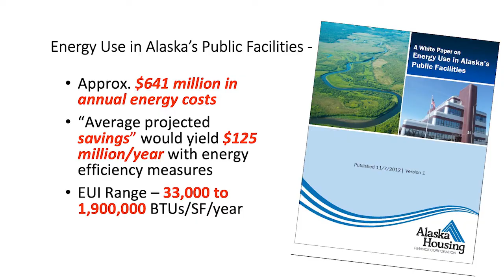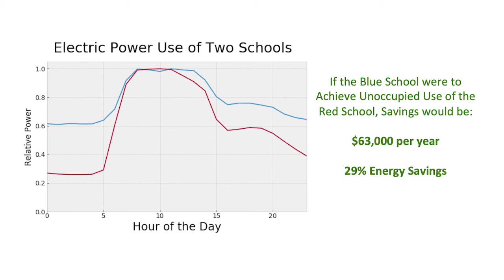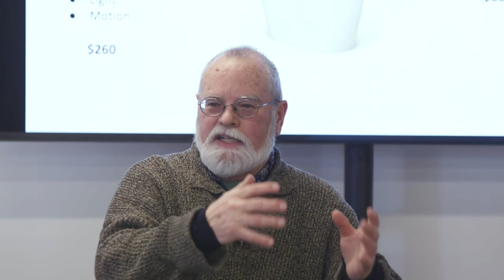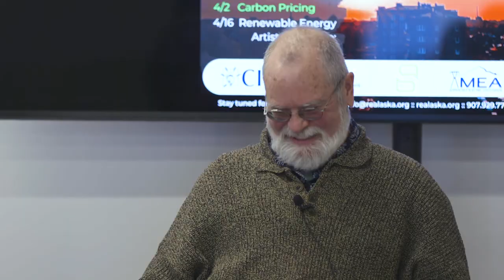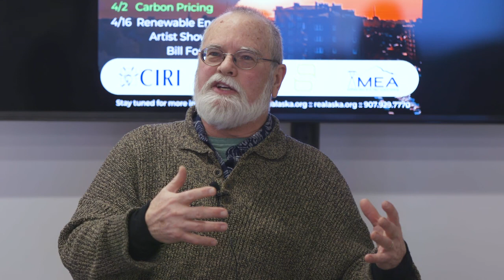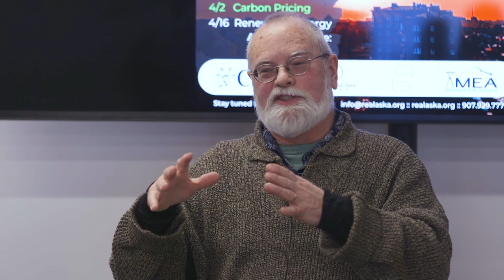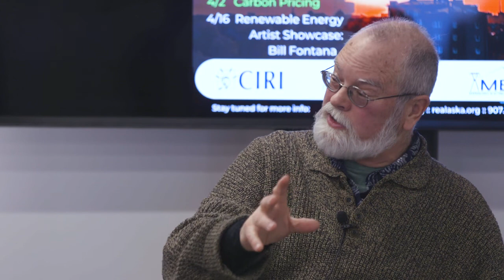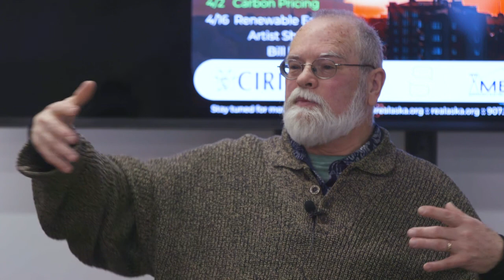2020 Spring Energy Speaker Series: Building Science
This event was held and filmed on March 5, 2020 at the SEED Lab in Anchorage, AK.